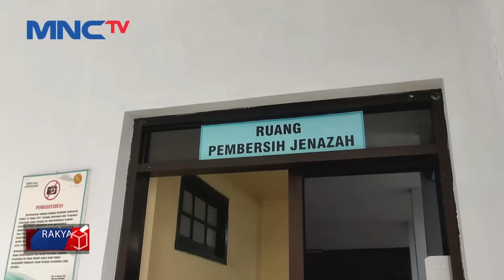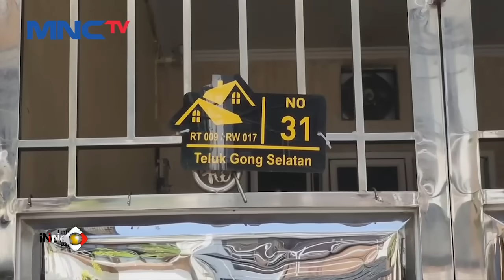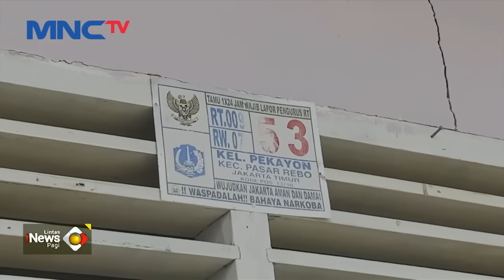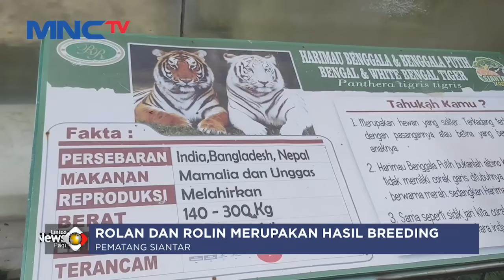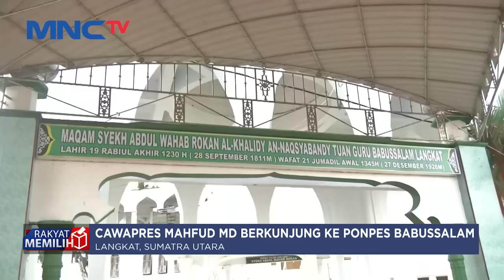[Full] Lintas iNews Pagi | 17 Januari 2024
Saksikan info berita terkini di:
Lintas iNews Pagi: Senin – Sabtu Pukul 04.20 WIB
Lintas iNews Siang: Senin – Jumat Pukul 11.30 WIB
Lintas iNews Malam: Senin – Sabtu 00.30 WIB
Lintas iNews: Setiap Hari 09.00 | 10.00 | 13.00 | 14.00 | 15.00